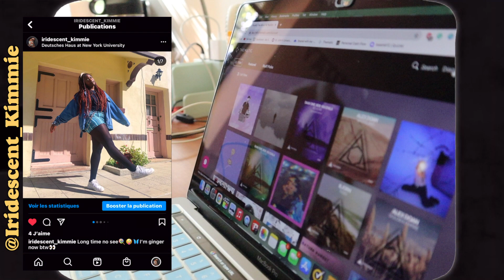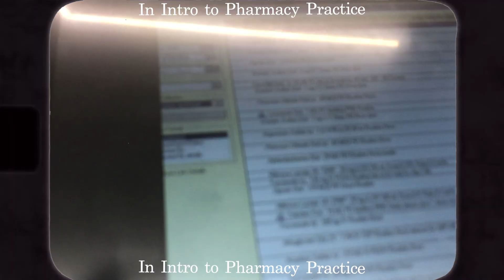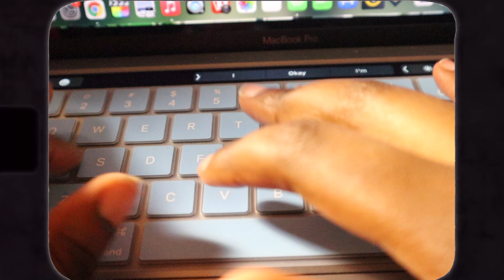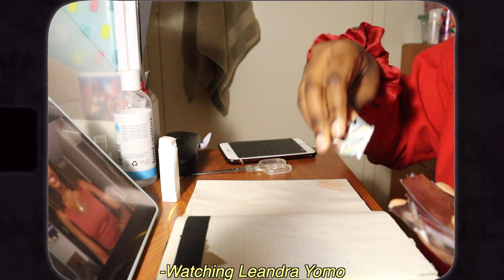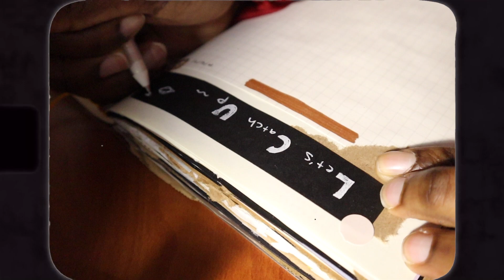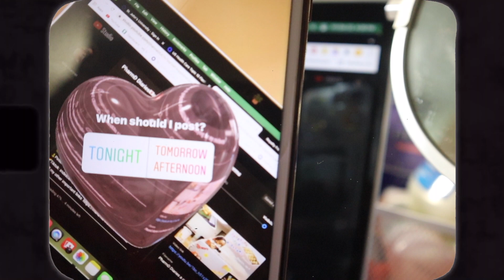Pharmacy School Diaries 💌 couple days in my life SJU tip off edition: I saw Fivio Foreign?!?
Carrd to help educate yourself:
💫Social Media💫
  🦋About Me🦋
 ✘Age: 20 years old (12/09/00)
 ✘Grade: Junior in College - A P1 pharmacy student
 ✘Editing software: Final Cut pro x
 ✘Camera: iPhone 8 plus, Canon Rebel t5i, and Canon M200
Codes for shopping (I do make commission) :
Yesstyle: KIMXO129
Music used in this video:
Intro:

Bye Lovelies~